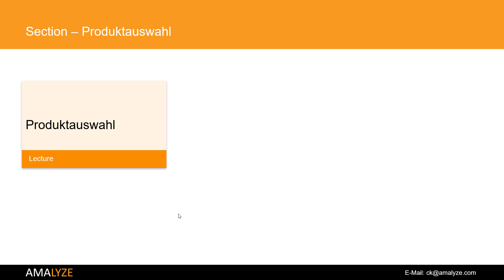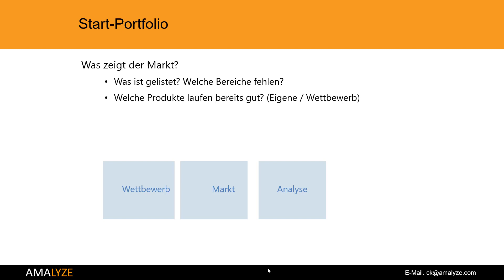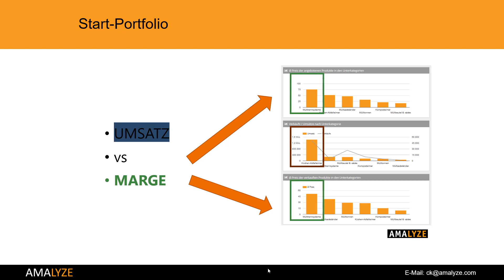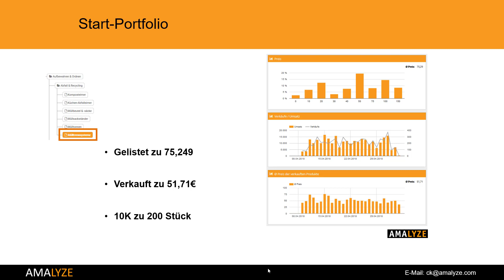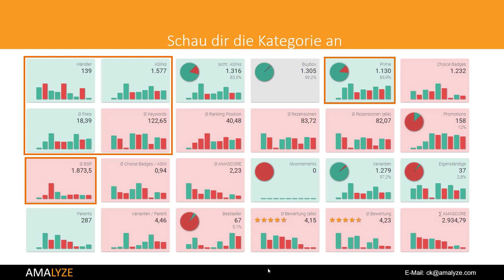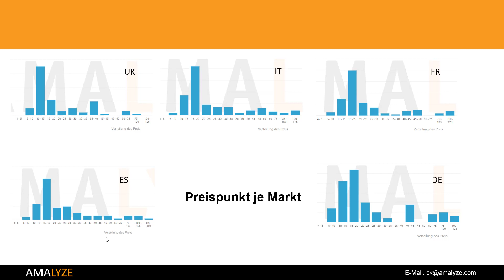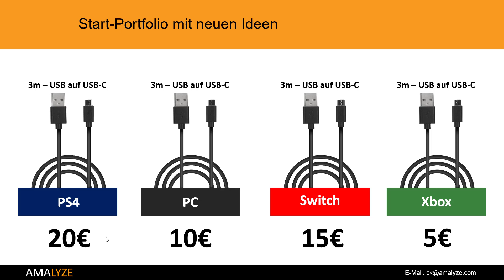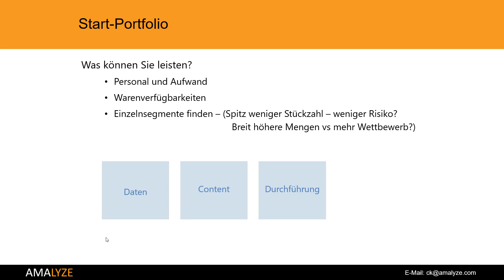#03 Das richtige Start-Portfolio - Amazon Kurs von A bis Z - Amazon SEO - AMALYZE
Das richtige Start-Portfolio! Bearbeite dieses Thema gemeinsam mit uns in unserem Amazon von A bis Z Kurs. Heutiges Themengebiet ist "Produktauswahl für Amazon" und wird dir präsentiert von AMALYZE, deinem Amazon Analyse Software & Tool Anbieter.